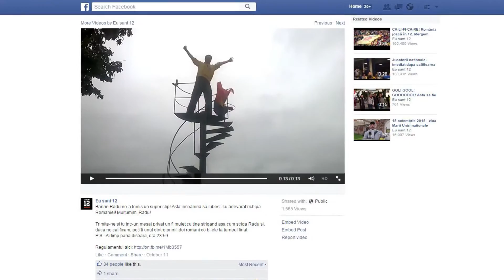Primii 2 castigatori ale biletelor in Franta. Doi suporteri ai echipei nationale vor merge la Paris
Nationala merge in Franta cu primii 2 suporteri-jucatori eusunt12. Cei doi s-au filmat cand au strigat "GOOOOOOL!!!",  ne-au trimis filmarile intr-un mesaj pe pagina de Facebook "eusunt12" si acum isi fac bagajele. Fii pe faza ca mai urmeaza!